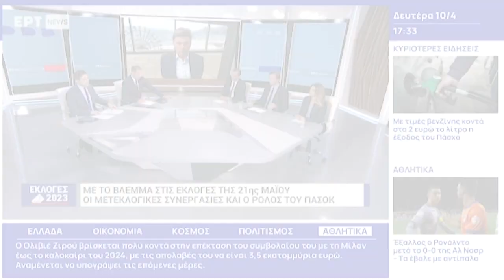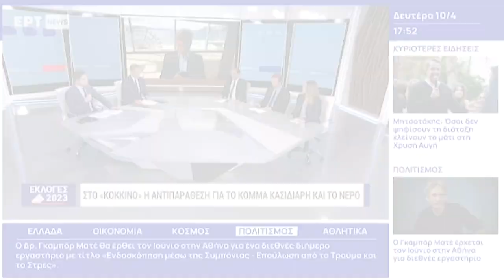Β. Δάγκα: Ισχυρό ΚΚΕ για να συναντά ζόρια και όχι ανοχή η επόμενη αντιλαϊκή κυβέρνηση